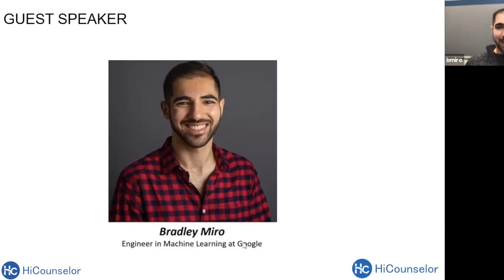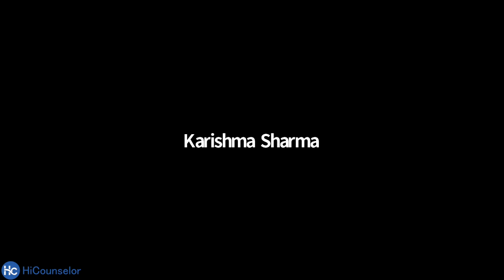Meet Brad Miro, Machine Learning Engineer At Google | Know More About Life As An ML Engineer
When you decide to take on the Machine Learning Engineer job, you need to learn about the challenges and interesting aspects associated with the said field. Moreover, having a master’s degree or a PhD can help get the job in addition to taking the associated online classes. However, there is no specific course to be undertaken for being a successful Machine Learning Engineer.

Brad Miro has answered following questions: -
1. Meet Brad Miro. 0:10
2. What are the challenges associated with Machine Learning? 1:10
3. Most interesting project of Machine Learning that you have undertaken. 7:20
4. What education background or experience or any certification is needed to get started in Machine Learning field? 9:23

In this video, speaker has shared his expertise about following topics: -

⇒⇒⇒ Connect with experts and company insiders

Interested in getting personally coached by company insiders and industry experts.
machine learning explained, machine learning future, machine learning getting started, machine learning how to start, machine learning introduction, machine learning jobs, machine learning meaning, machine learning engineer skills
become machine learning engineer, machine learning engineer job, how to be machine learning engineer

1. Meet Brad Miro, Machine Learning Engineer At Google | Know More About Life As An ML Engineer